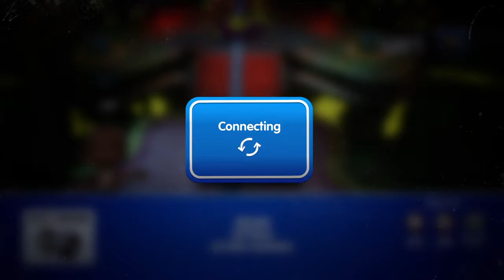Sackboy™: A Big Adventure Part 22